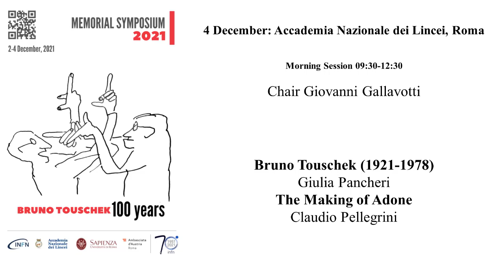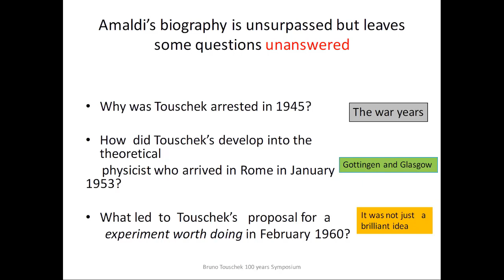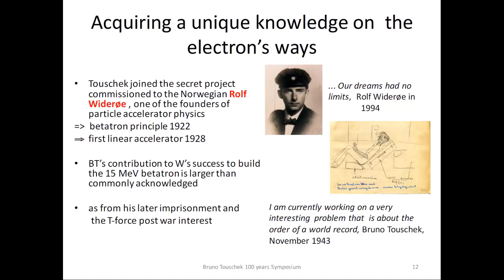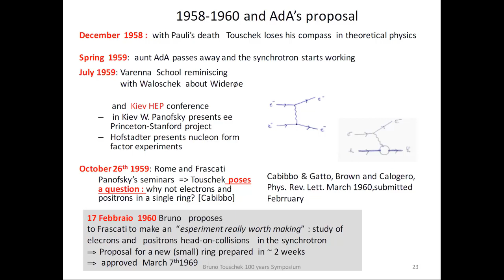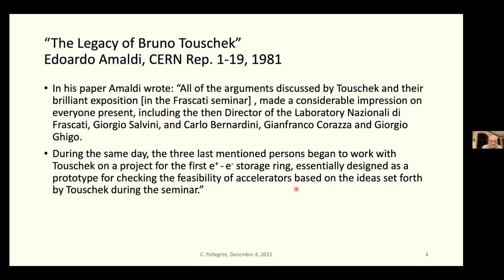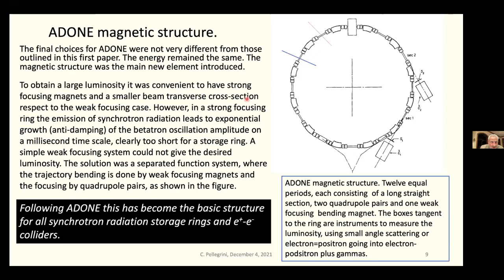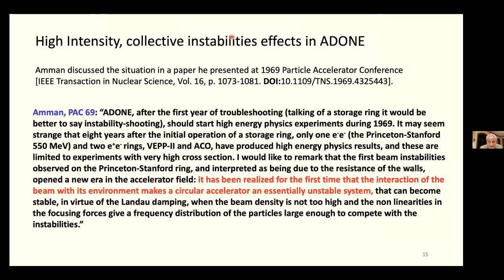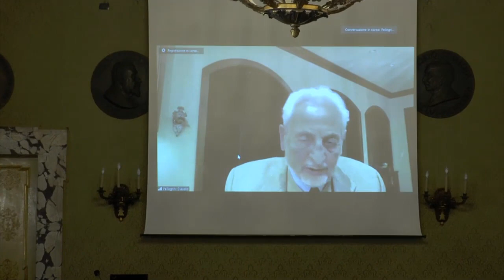Bruno Touschek life and Adone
Giulia Pancheri: Bruno Touschek (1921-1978); Claudio Pellegrini: The making of Adone. Lincei Session of Bruno Touschek 100 years. Memorial Symposium. 4th December 2021